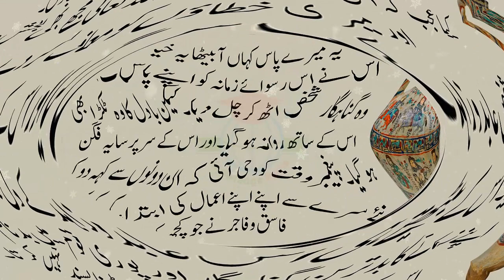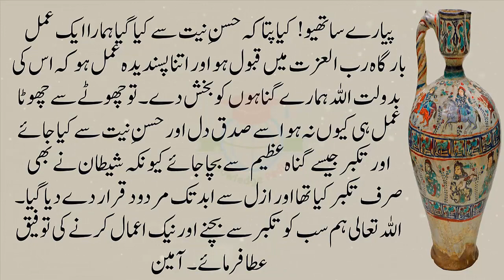Khaloos e niyyat | islamic sabaq Amoz kahani